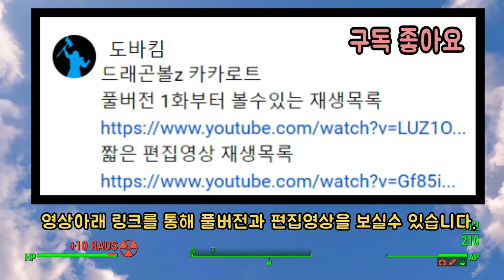프리저 변신모음